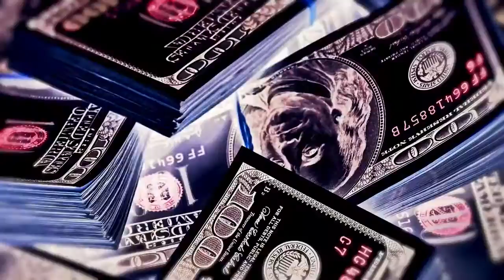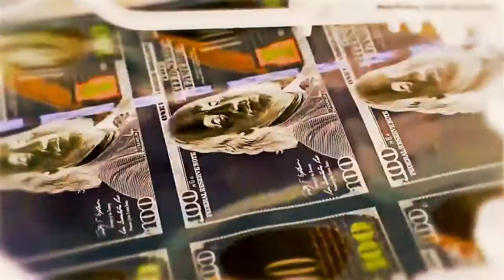"BANDZ" x @Thats_BossNuk & @2kPharaoh (Official Music Video)